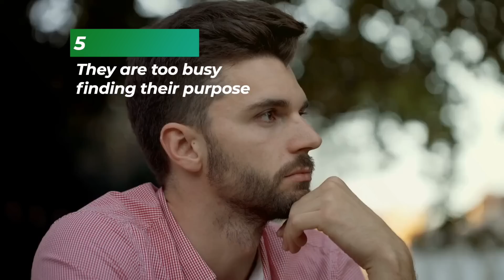The Sigma Male's Psychology of IGNORING Women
Sigma males are often seen as being cold and unapproachable, and they are famous for ignoring women. Whether this is a defense mechanism or just their way of dealing with the opposite sex, it seems to work like a charm on most women.

The Sigma Male is an enigma. He's the silent type who doesn't talk much, but when he does say something, it carries a lot of weight. He is the loner of the social world, preferring to spend their time on their own or with a small group of friends. He's not the type to seek out companionship or approval from others. He's happy doing his own thing and doesn't need anyone else to validate his worth.